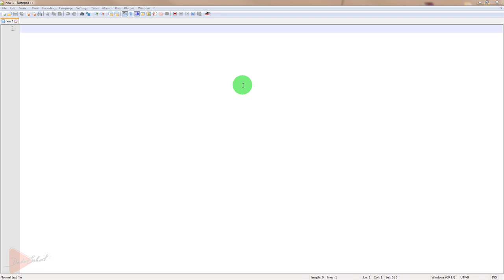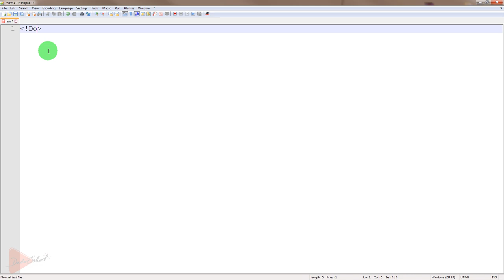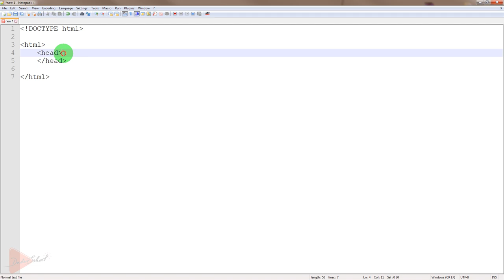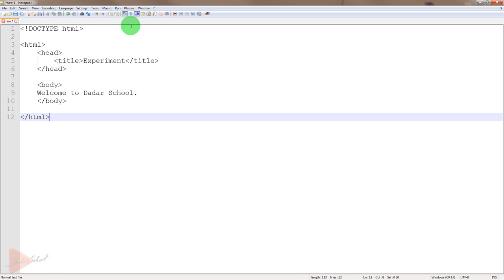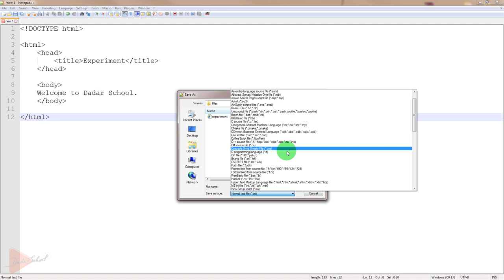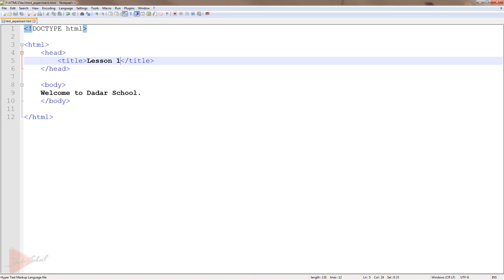Basic Structure of HTML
HTML stands for Hyper Text Markup Language which is the standard markup language for creating Web pages.HTML helps web developers to describe the structure of Web pages using markup. HTML elements act as the building blocks of HTML pages. To be remembered, HTML elements are represented by tags. HTML tags label pieces of content such as "heading", "paragraph", "table", "break", "bold", "italic", "hyperlink" and so on. Interestingly enough, browsers do not display the HTML tags. Web browsers just use HTML tags to render the content of the page.

To make the journey of learning HTML easier for Bengali speaking learners, Dadar School is presenting a tutorial series on HTML where all the important aspects of HTML will be discussed. Integration of HTML with CSS is also included in this series.

Keep smiling and spread happiness.